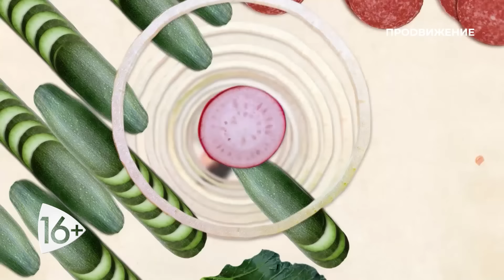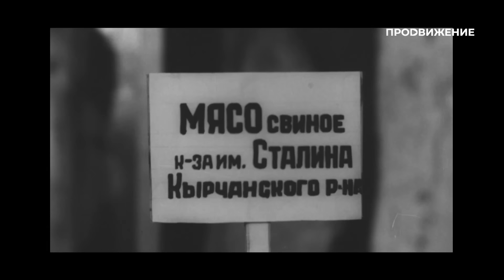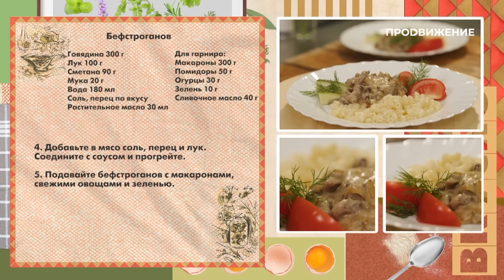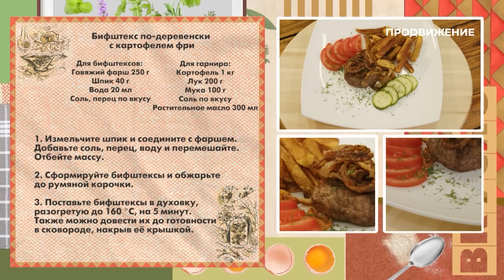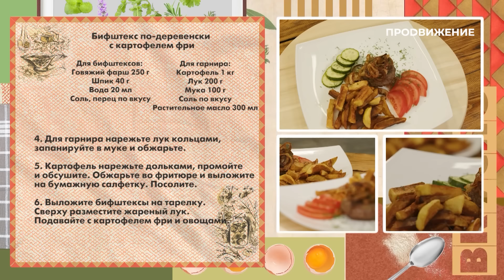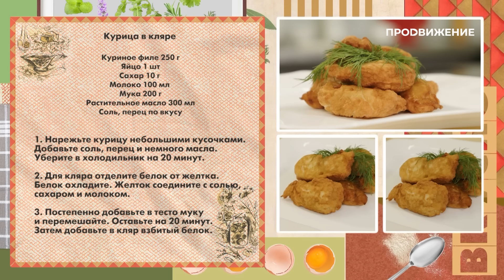Мясное производство в СССР | Вкусно по ГОСТу (2023)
Те, кто жил во времена СССР, уверяют: тогда колбаса была куда вкуснее! А ещё ищут рецепты тех самых котлет по ГОСТу и с ностальгией вспоминают мясные отделы в магазинах.

В этом выпуске «Вкусно по ГОСТу» мы расскажем о мясном производстве в СССР, а также приготовим культовые мясные блюда по тем самым советским рецептам: бефстроганов, бифштекс с картофелем фри и курицу в кляре.

Программа: «Вкусно по ГОСТу» – Выпуск № 23. 4 сезон.

«Вкусно по ГОСТу» – программа об истории советской кухни на телеканале «Продвижение». Каждый выпуск посвящён разным аспектам общественного питания в СССР. Ведущий Александр Руяткин познакомит зрителей со знаковыми местами, связанными с историей кулинарии Советского Союза, а опытные инженеры-технологи поделятся рецептами блюд советской эпохи.